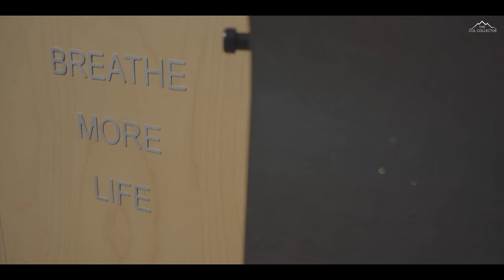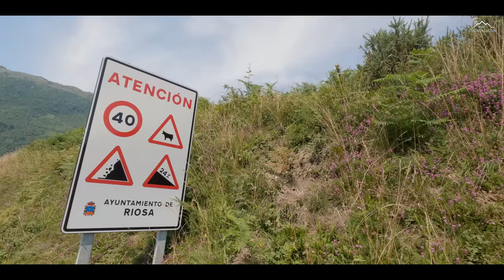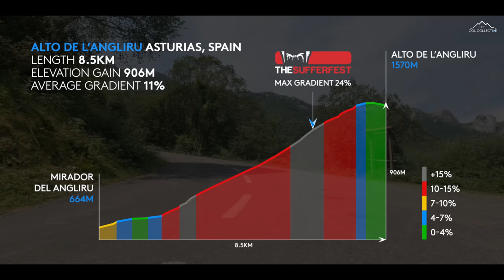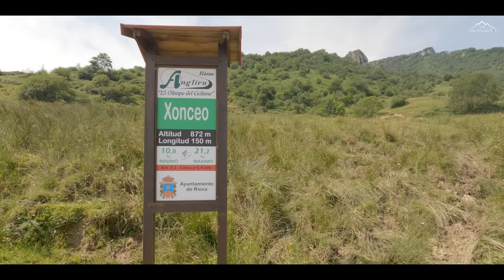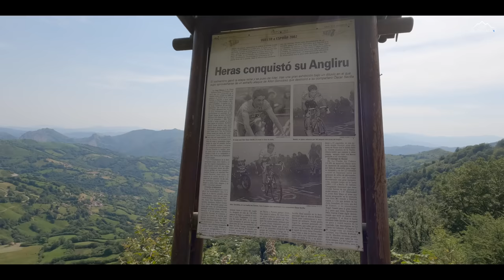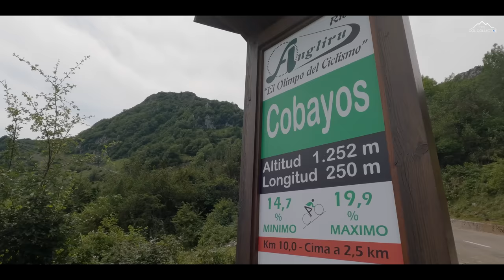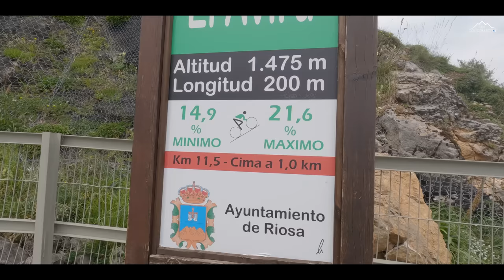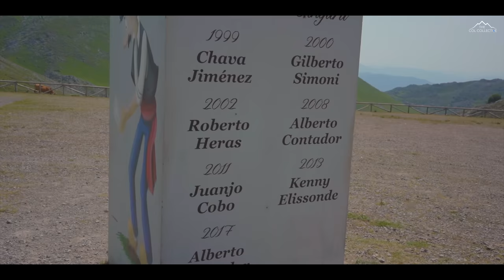Alto de l'Angliru - Cycling Inspiration & Education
Hey-hey good people, we're back! Everything may have changed since we brought you our last video but what remains the same is the ever present mountain calling. What a place to pick up where we left off from with the fearsome and stunningly beautiful Alto de l’Angliru, one of the toughest climbs in pro cycling!

This video is completely self-filmed and funded. If you enjoyed it and would like to see more, do me a solid and give it a thumbs up, subscribe to the channel or throw me some change to keep the rubber on the road by clicking the thanks button below the video 🐮

Start: Mirador Del Angliru
Length: 8.5km
Summit: 1,570m
Elevation Gain: 906m
Average Gradient: 11%
Max Gradient: 24%

Oh, and do let me know what you think of this "on the road" style content, if you like it, and what you'd like to see more of in the future? The summer is coming which means it's time for adventure!

Mike Cotty